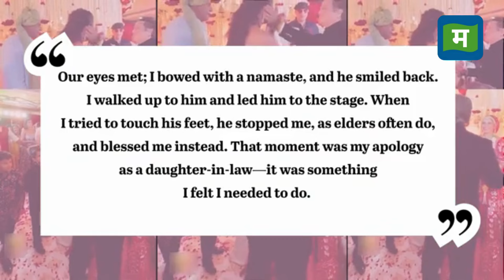Govinda and Krushna Conflict I सालों बाद खत्म हुई Govinda और Krushna की लड़ाई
Govinda and Krushna Conflict: मामा-भांजा, गोविंदा और कृष्णा अभिषेक ने अपने मतभेदों को भुलाकर लगभग एक दशक से चले आ रहे पारिवारिक विवाद को खत्म कर दिया है। दोनों ने Netflix के द ग्रेट इंडियन कपिल शो में एक-दूसरे को गले लगाते हुए और मजाक उड़ाते हुए एक भावुक पल शेयर किया।